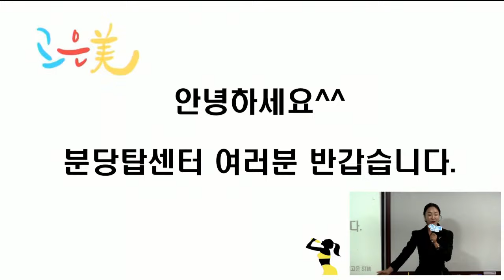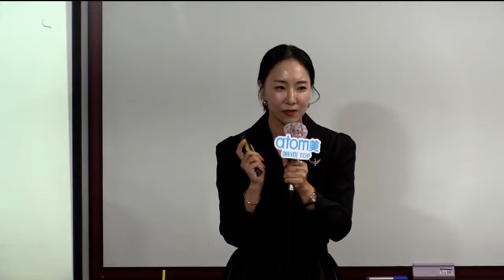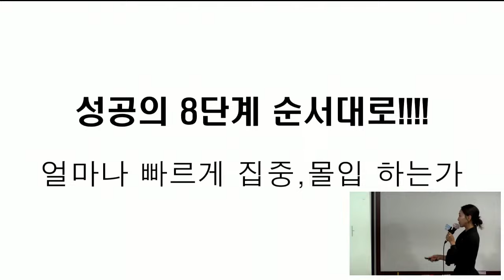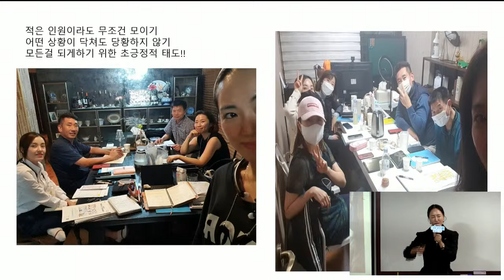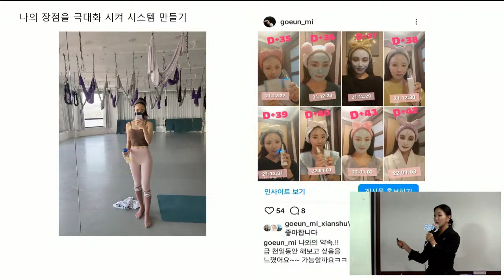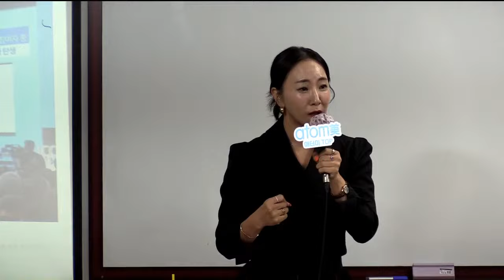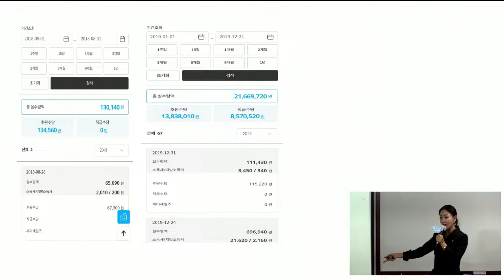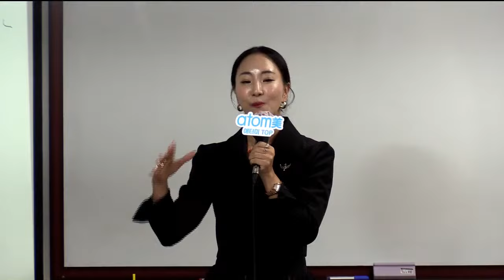TOP 부업가 세미나(성공의길) 김고은STM